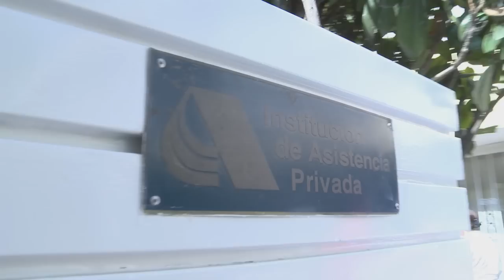Diablos y Fomento Social Banamex Visitamos "FHADI" en 2011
Instituciones beneficiadas por Homeruns Banamex son visitadas por Diablos Rojos del México durante cada temporada.